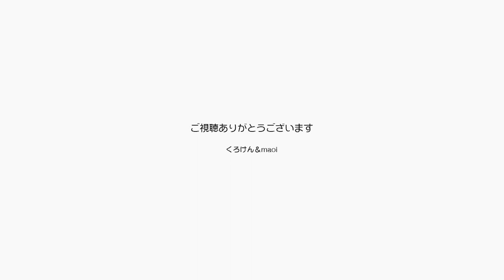ポンちゃんが大爆発してナーナー鳴きながら走り回る【Jean & Pont 2821】2022/4/17 保護猫ジャンけんポン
最近のポンちゃんは面白い。
なんか急に楽しくなって走りまわってみたり隣の部屋のタンスにのぼって「ナーナー」鳴いて甘えたりします。
パパがはいはいってなでに行くと「ナーナー」はどんどん大きくなって甘えモード全開になると、後ろではジャンくんが「僕もニャー」と鳴きます。
すると現金なものでポンちゃんはジャンくんに甘えにも取ります。